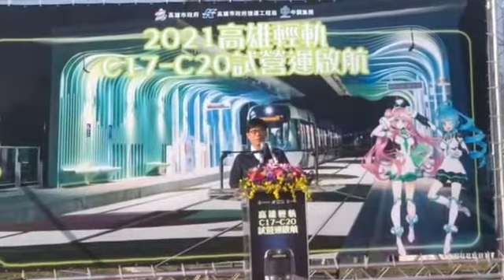▲高雄輕軌C17-C20路段今日試營運，市長陳其邁出席試營運啟航活動並試乘，副市長林欽榮陪同沿線說明軌道地景及相關業務，本段是高雄最美、最富藝術感的輕軌，輕軌不只是交通工具也是人文藝術。（影片／高婕)